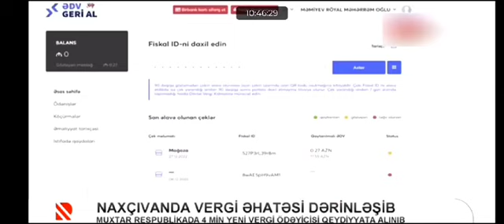Naxçıvanda vergi əhatəsi dərinləşib